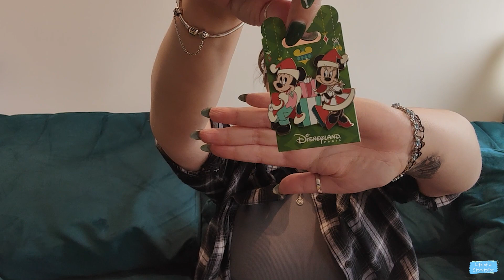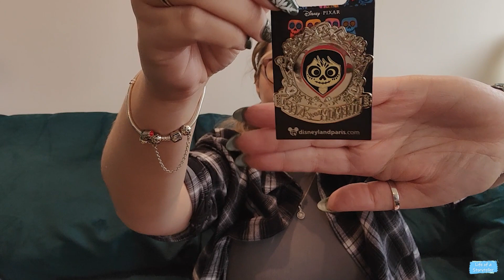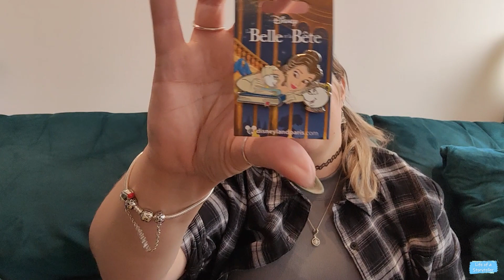Disneyland Paris December 2023 Merchandise Haul and Trip Review!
Hello Storytellers!

Here's a little review and haul for you from my last trip to Disneyland Paris of 2023. Lots of Christmas bits and many opinions...

Outfit
Shirt and body suit: Primark
Earrings: Platform 9 & 3/4 Shop (Charing Cross Station, London)
Necklace and charm: Pandora
Choker: Amazon